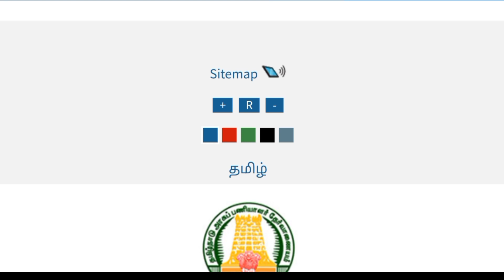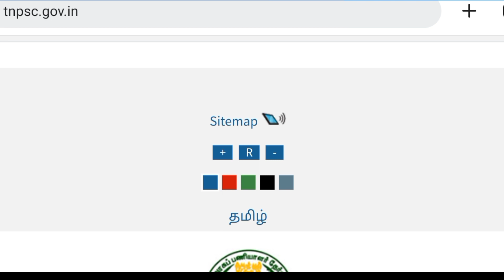🔴TNPSC GROUP 4 Ranking List Resent Official Updates / List Update /Tnpsc Group 4 Result 2022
🔴TNPSC GROUP 4 RESULT வெளியீடு ][ TNPSC Group 4 Result Released 2022 ] Group 4 2022